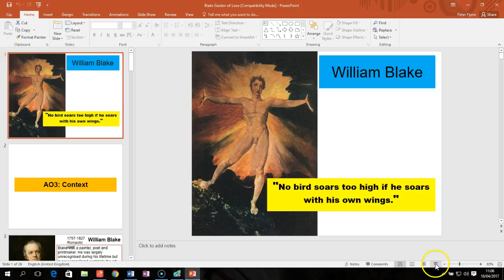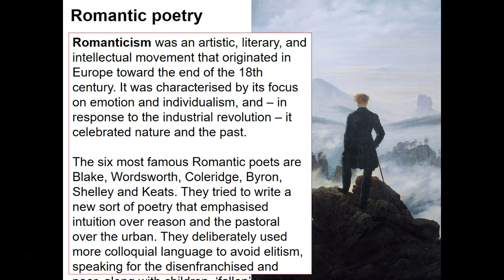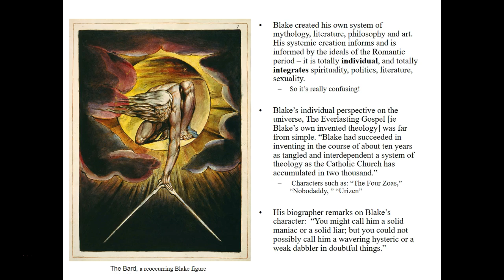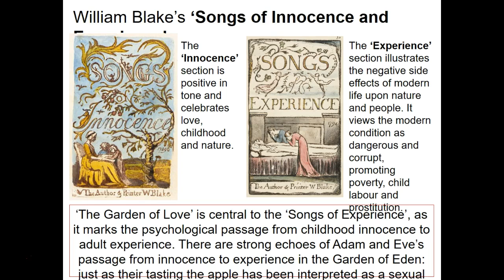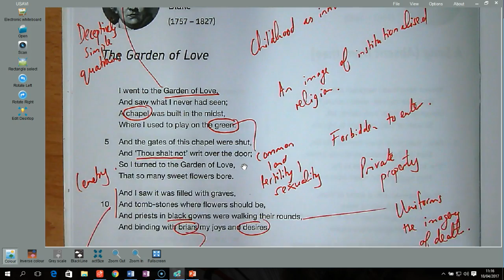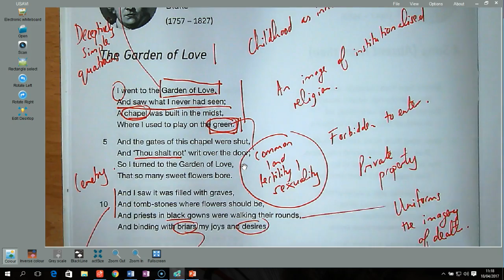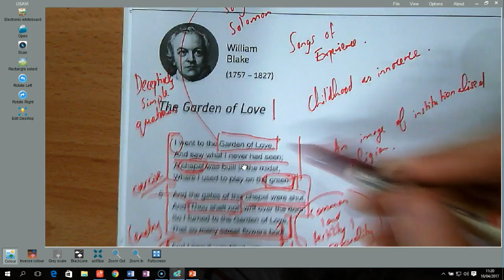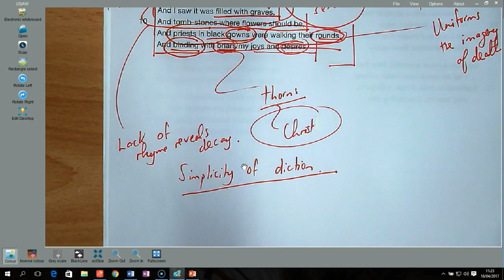Garden of Love